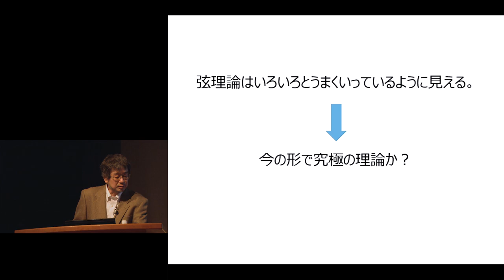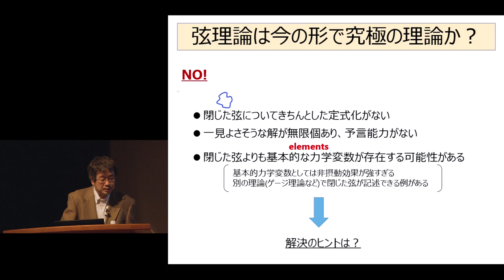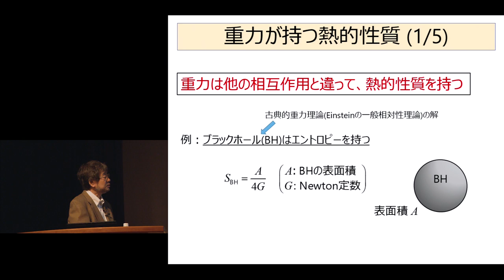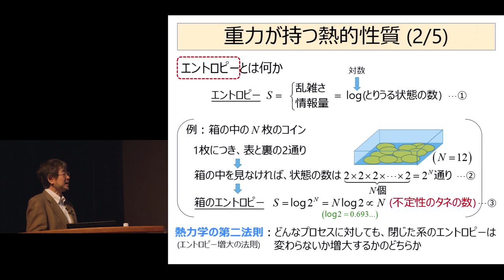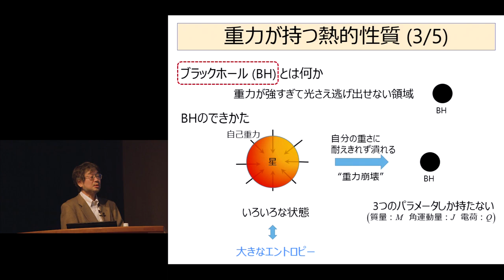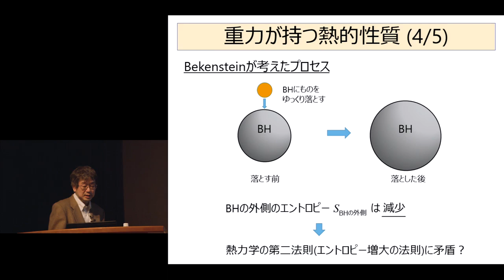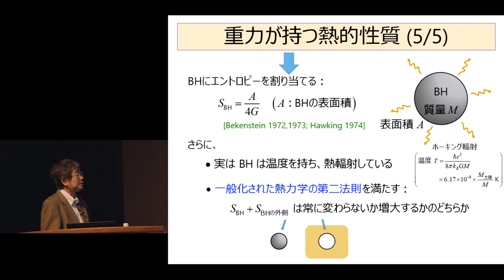京都大学 市民講座「物理と宇宙」第6回「素粒子論の未解決問題「重力の量子化」とは何か」福間 将文准教授（京都大学大学院理学研究科物理学第二教室)Ch.4 2018年10月21日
京都大学 市民講座「物理と宇宙」第6回
「素粒子論の未解決問題「重力の量子化」とは何か」
Ch. 4 重力が持つ熱的性質
福間 将文准教授（京都大学大学院理学研究科物理学第二教室)

2018年10月21日
京都大学百周年時計台記念館 百周年記念ホール
その他の映像は、以下よりご覧下さい。